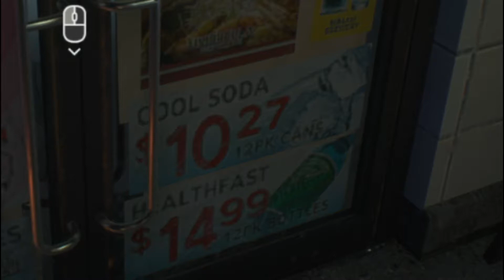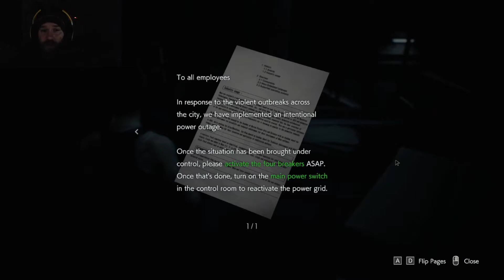Resident Evil 3 - Because Why Not? Episode 3 - Oh That's Nasty!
The next video in a series for Resident Evil 3. Hope you all enjoy.

If you want to see more videos check out the channel!

Cheers!